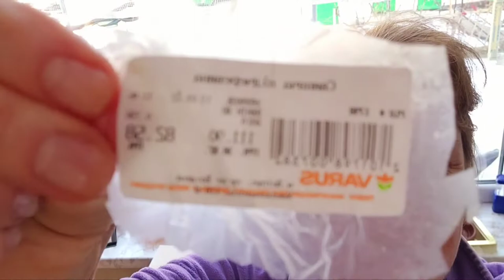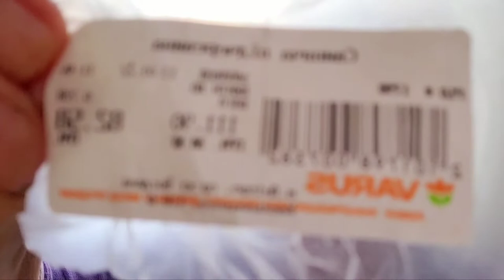варус продает вонючее мясо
хочу предостеречь тех, кто покупает в варусе на 12 квартале в Днепре